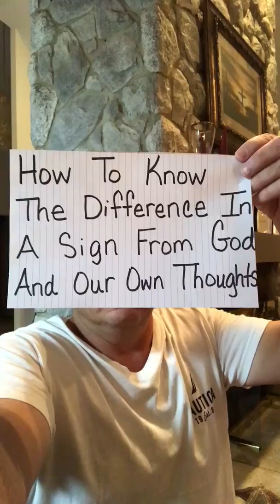How do you know the difference in a sign from God and our own thoughts?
Maybe the biggest struggles we face is the struggle to know what is God and what is our own feelings. If we are asking that question though, I believe we are in a good place, because many times we don't have to ask. We know what is right and just don't want to do it. When we are unsure, we should wait and pray until we are confident in the next move we should make. We can know God won't lead us with fear, He doesn't want us to follow signs, and while we wait we should make sure we are giving Him our very best where we are now. If we are faithful with the little things, listen and pray, He will lead us to places to be faithful with bigger things. Don't let fear lead you to move or to stay. Pray and wait until you know that you know. God is not in a hurry.